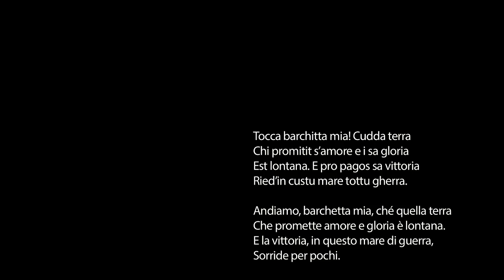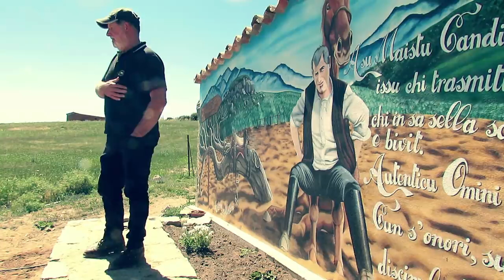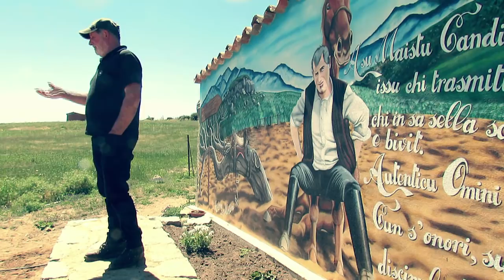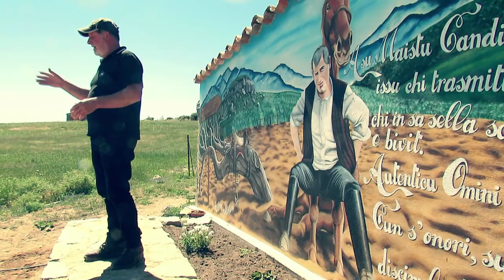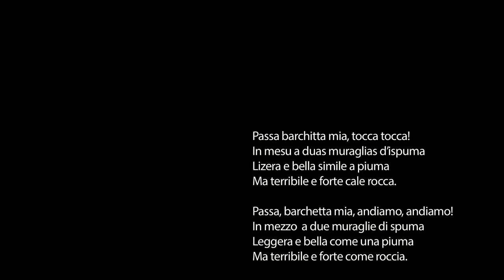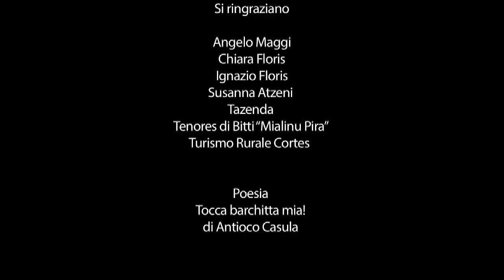Isole (Full Movie - NO SUB)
Versione completa (senza sottotitoli per le parti in sardo) del lungometraggio "Isole", documentario girato in Sardegna e per la Sardegna da Francesca Floris e Kristijonas Dirse. Non sono inclusi i contenuti speciali del DVD ma sono presenti due dei pezzi registrati, uno di Gino Marielli e uno dei Tenores di Bitti.